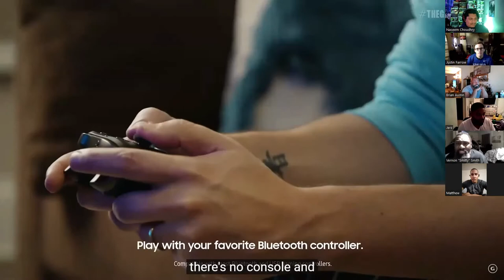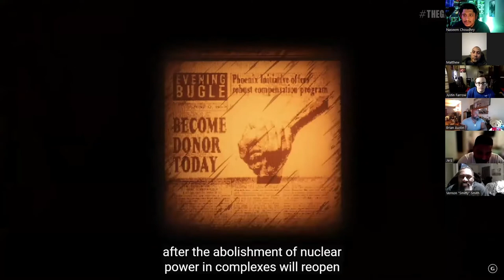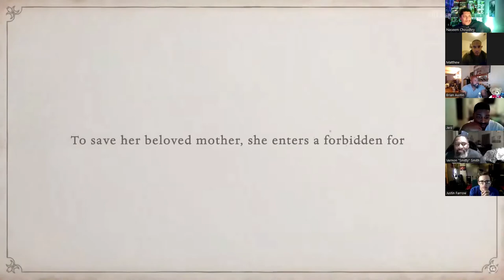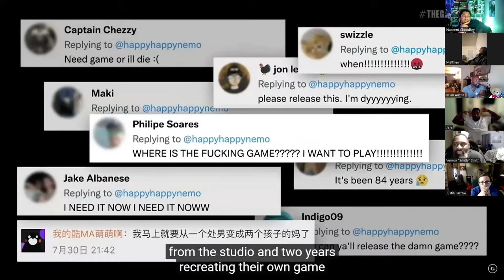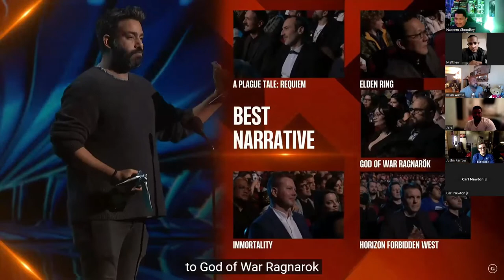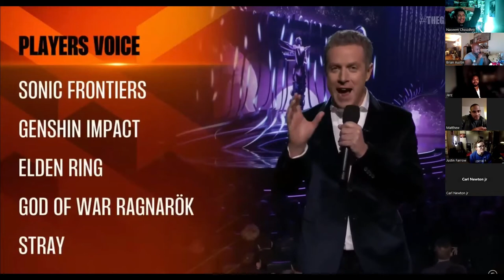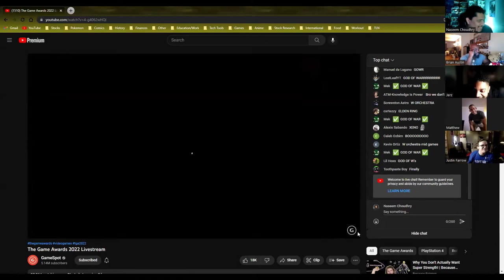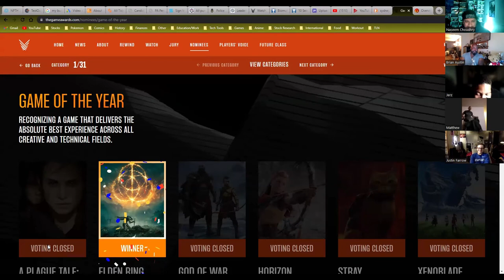Ep0 | The Game Awards 2022 Watch Party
Join us for the Nerd or Nothing Game of the Year Awards watch party. See our live reactions to game premiers, reviews on award recipients, and the announcement of the 2022 Game of the Year.

🔗 Our Channels:
: For gaming reviews and walkthroughs.
: Deep-dive podcast on nerd topics..
: Join us for DND and other tabletop playthroughs (Coming January 2024).